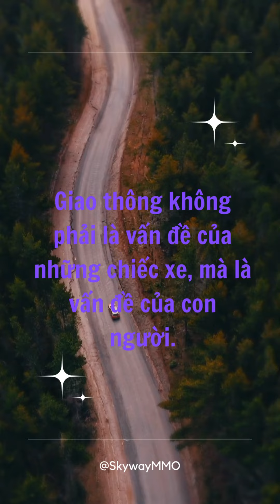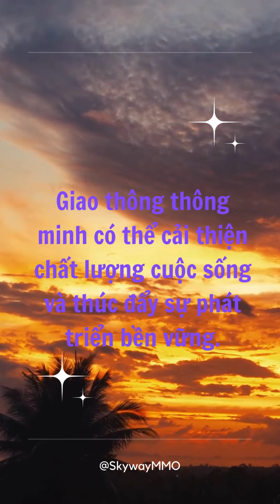👉168 CÂU NÓI TRUYỀN CẢM HỨNG CỰC HAY VỀ GIAO THÔNG 11-20👇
►Một sự kiện giáo dục thời điểm này đang được nhiều phụ huynh, học sinh và các nhà trường quan tâm. Đó là đã có sách giáo khoa mới của lớp 2 và lớp 6 năm học 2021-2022.